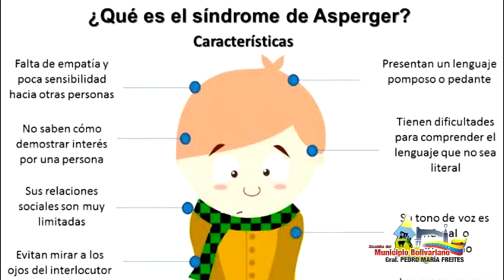Día Internacional del Síndrome de Asperger 18feb efemérides.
Con el objetivo de hacer visible al colectivo y sus necesidades, y concienciar a la opinión pública, desde 2007, el 18 de febrero se celebra el Día Internacional del Síndrome de Asperger